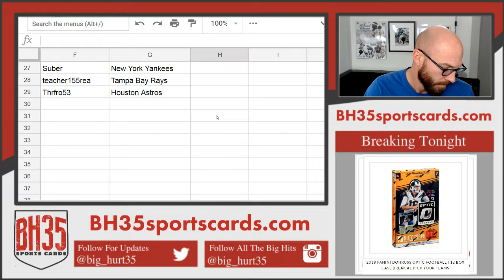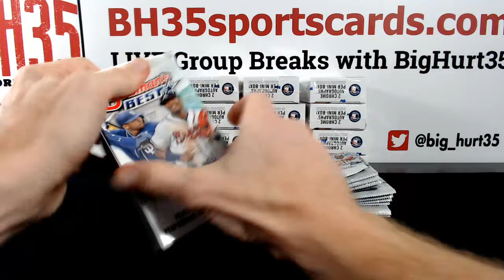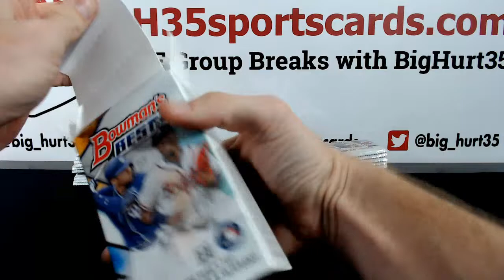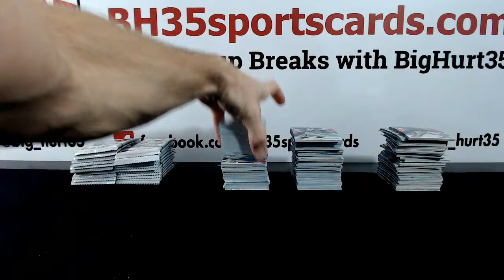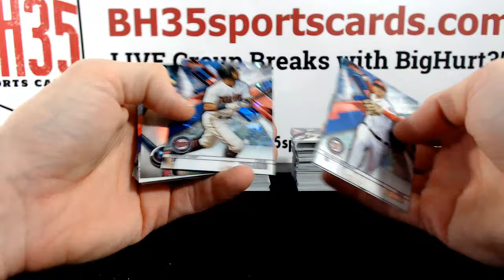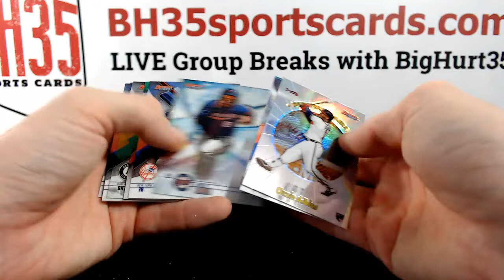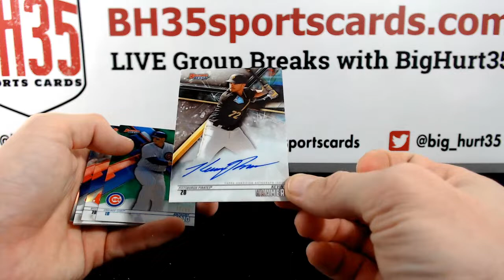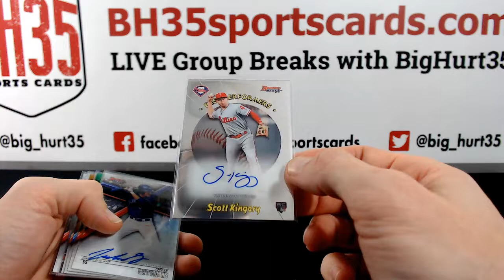2018 Bowman's Best Baseball | 8 Box Case Break #3 Pick Your Teams